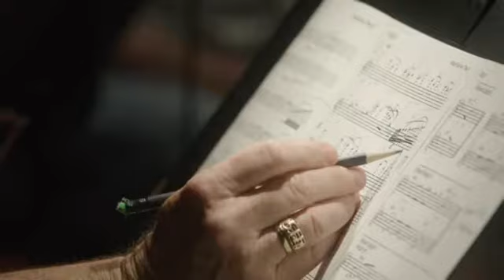Barbra Streisand canta con Elvis Presley en su nuevo disco de duetos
Barbra Streisand publica este martes 'Partners', un disco con doce duetos únicos junto a algunos de los más populares vocalistas masculinos del mundo.